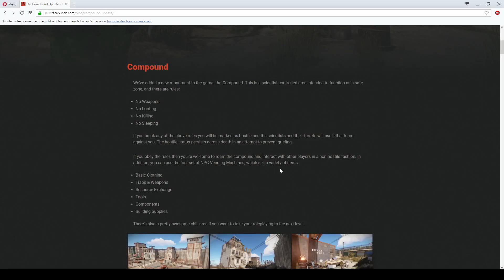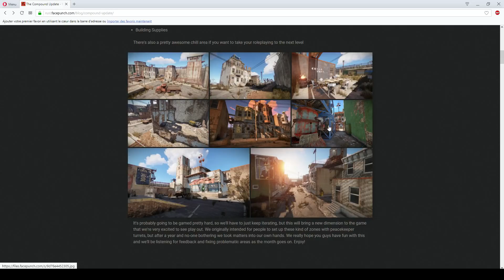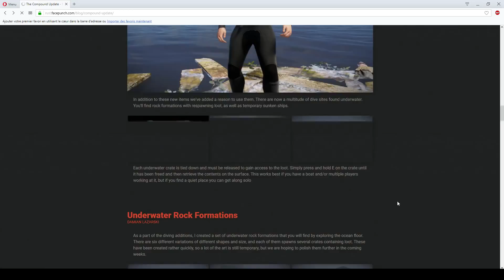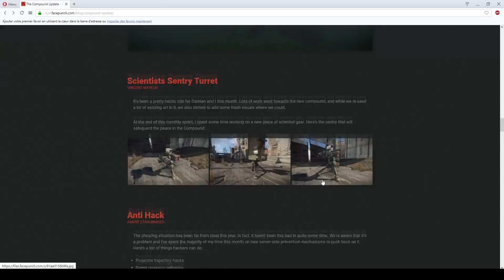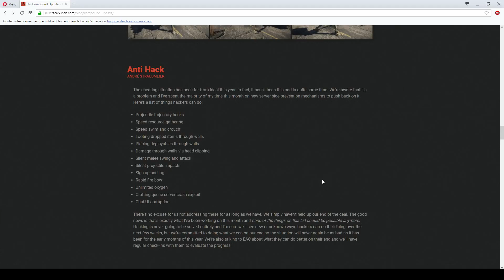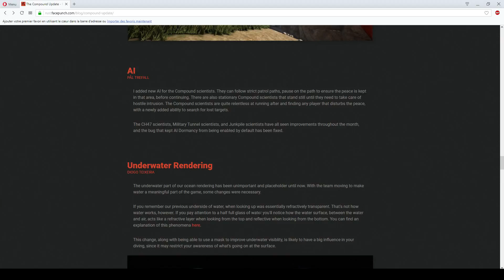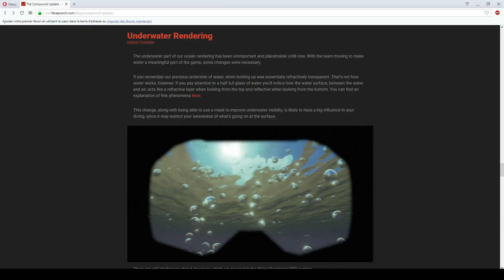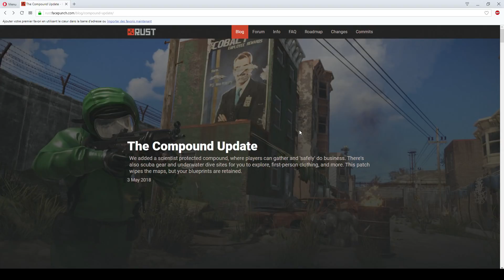Rust [FR] - DEVBLOG 200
Liste des hacks et cheats :

Trajectoire du projectile piratée
Accélérer la collecte des ressources
Nage rapide et accroupissement
Piller des objets tombés à travers les murs
Placer les éléments déployables à travers les murs
Dommages à travers les murs par clippage de la tête
Balançoire et attaque en mêlée silencieuse
Impacts de projectiles silencieux
Décalage de l'envoi des signaux
Arc à feu rapide
Oxygène illimité
Exploitation du crash du serveur de file d'attente de Crafting
Chat corruption de l'interface utilisateur